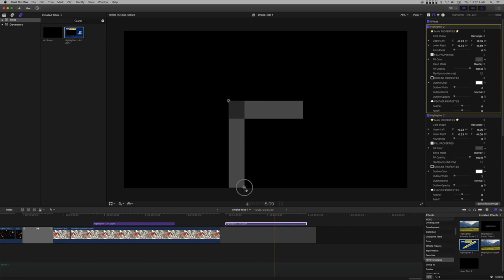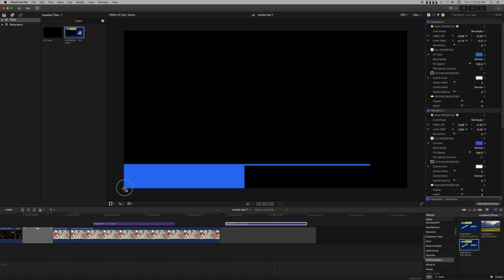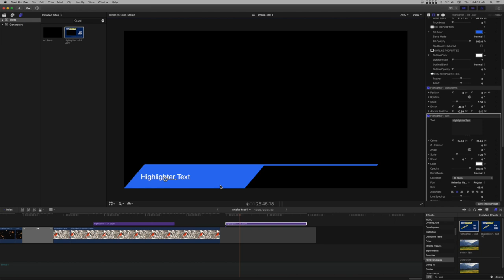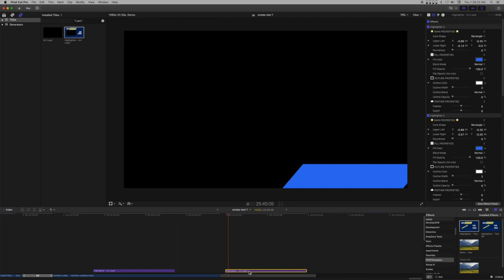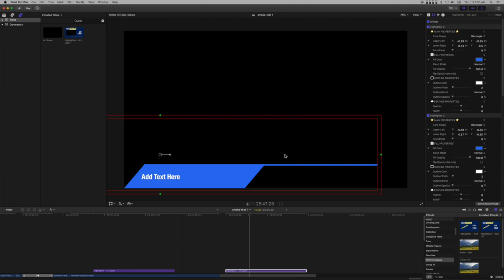Building a Custom Lower Third in FCPX with Highlighter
Easier than Motion. Easier then Keynote.

This lower third build only requires three basic effects to create the background and animation. The text can be added as an effect (included with Highlighter) or as a separate Basic Title overlay (although you won't get the mask feature.)

When creating the transform, notice the positioning of the OnScreen Control which marks the "anchor point" — the point around which all transforms originate (useful with the Slant option as well as standard rotations.)

If you don't like to keyframe, there are optional add-on effects that will animate without keyframing that includes start/stop times and well as start/end offsets.

This video created to illustrate a topic discussed on Apple Support Communities for Final Cut Pro.